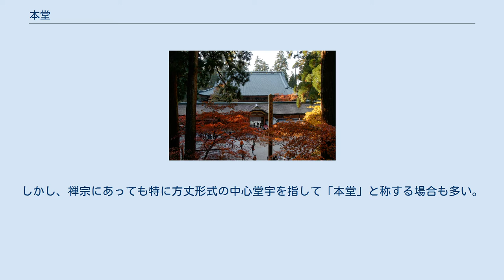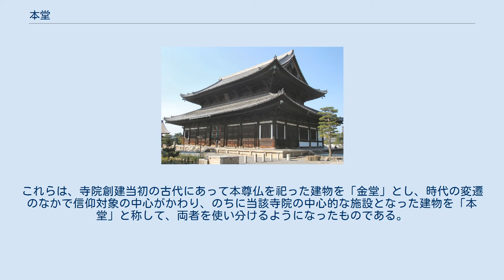本堂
本堂（ほんどう）とは、仏教寺院において、本尊仏を安置する建物の呼称。
仏堂の一種。
 日本では一山の本尊を安置する、寺院の中心的な堂を指して「本堂」あるいは「金堂」ということが多い。
「金堂」が飛鳥時代から平安時代前半にかけての古代創建の寺院で多く使われているのに対し、「本堂」は宗派にかかわらず、古代以降も含め広く使用される。
ただし、奈良時代創建の寺院でも、新薬師寺、西大寺のように現在は「本堂」という名称を使用している寺院もある。
延暦寺など天台宗寺院では同様の建物を「根本中堂」もしくは「中堂」と呼称し、禅宗寺院においては「仏殿」と呼称することが多く、黄檗宗では「大雄宝殿」という。
しかし、禅宗にあっても特に方丈形式の中心堂宇を指して「本堂」と称する場合も多い。
 一般的に大陸より初期に渡来した系統の伽藍においては「金堂」、禅宗にあっては「仏殿」、日本的発展を遂げた寺院では「本堂」と称すると理解してよいが、上述のように明確な区別は困難である。
 また、室生寺や當麻寺のように「金堂」と「本堂」が別個に存在する寺院もある。
室生寺（奈良県宇陀市）には平安時代前期以来の「金堂」（国宝）があるとともに、鎌倉時代末期の延慶元年（1308年）に造営された灌頂堂が「本堂」（国宝）と呼ばれている。
奈良時代に建てられた當麻寺（奈良県葛城市）でも創建当初の本尊仏である弥勒菩薩を安置する仏堂を「金堂」（国宝）と称するのに対し、院政期の永暦2年（1161年）に建造された、当麻曼荼羅のある曼荼羅堂を「本堂」（国宝）と呼称する。
これらは、寺院創建当初の古代にあって本尊仏を祀った建物を「金堂」とし、時代の変遷のなかで信仰対象の中心がかわり、のちに当該寺院の中心的な施設となった建物を「本堂」と称して、両者を使い分けるようになったものである。
 本堂を称する氏に中世から近世にかけての出羽の本堂氏がある。